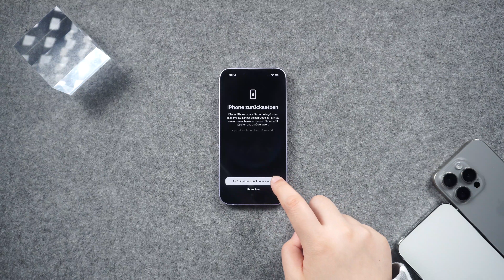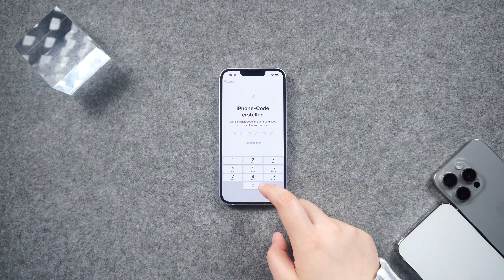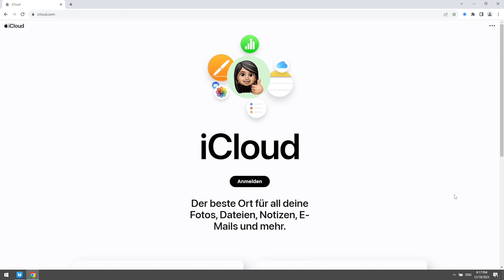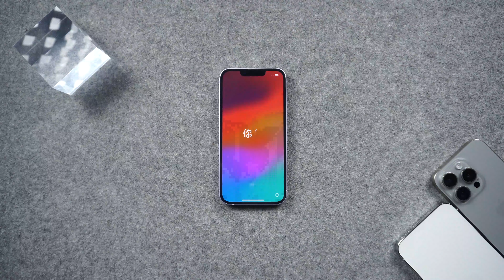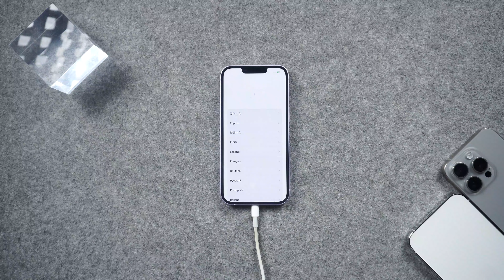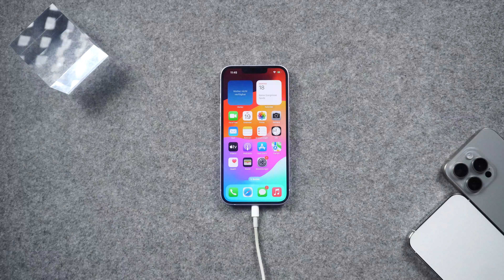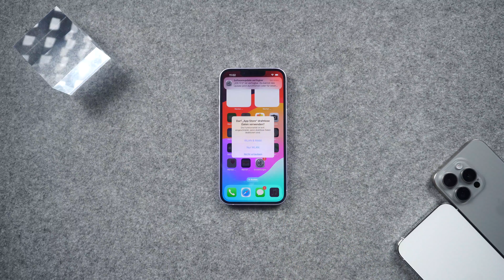iPhone Zurücksetzen OHNE Code/Apple ID | Die besten 4 Methoden 2025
Wenn Sie das Passwort Ihres iPhones vergessen haben oder Ihr Gerät deaktiviert wurde, was kann man dagegen tun, um das iPhone trotzdem zu entsperren und zurückzusetzen? Es gibt viele Methoden, mit denen Sie ein deaktivierte iPhone ohne Code zurücksetzen können.

Zeitstempel:
00:00 Einführung & Vorschau: iPad Code vergessen
00:24 iPad nicht verfügbar - iPad löschen
00:58 iPad entsperren ohne Code
02:00 iPad mit iTunes entsperren
02:35 iPad mit „Wo ist“ löschen

⚠Wichtiger Hinweis:
1. Dieses Video dient nur zu Bildungszwecken, um Benutzern zu zeigen, wie sie wieder Zugriff auf ihr eigenes Gerät erhalten, wenn sie ihre Passwörter vergessen haben.
2. 4uKey löscht wie iTunes alle Inhalte und Einstellungen vom Gerät.
3. Sie können Ihr Gerät nach der Entsperrung aus einem Backup wiederherstellen, wenn Sie Backups in iCloud oder auf Ihrem Computer gespeichert haben.
4. 4uKey ist nicht in der Lage, Zugriff auf Anmeldeinformationen zu erhalten, persönliche Daten zu kompromittieren oder anderen ernsthaften Schaden zuzufügen. Versuchen Sie nicht, die Richtlinien der YouTube-Community zu verletzen.